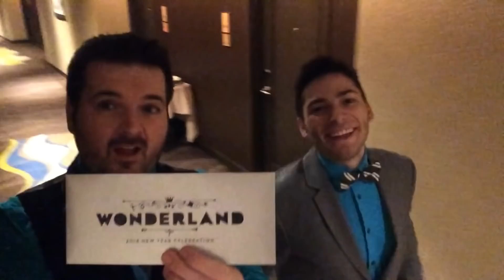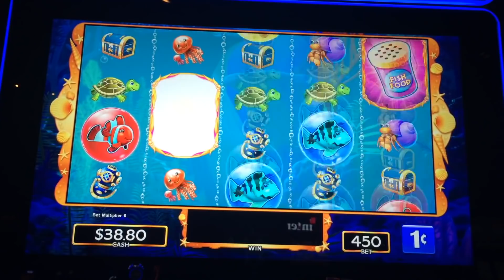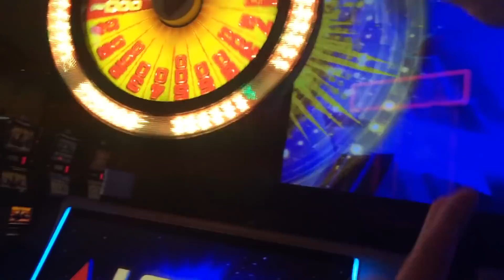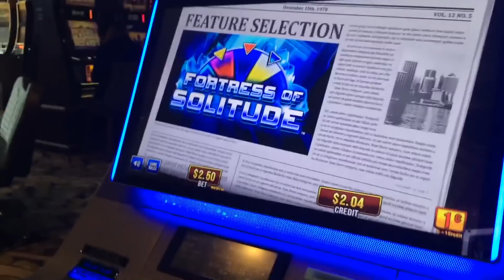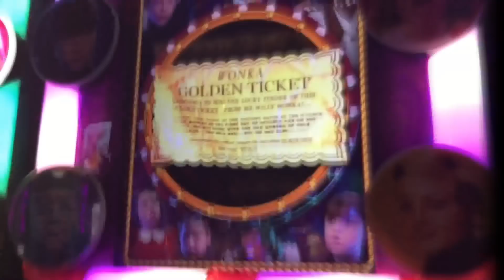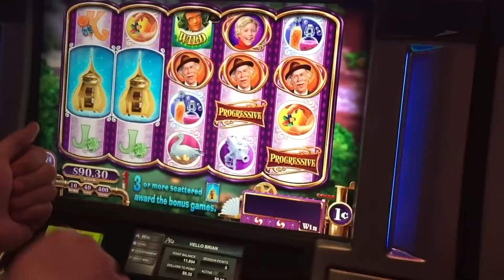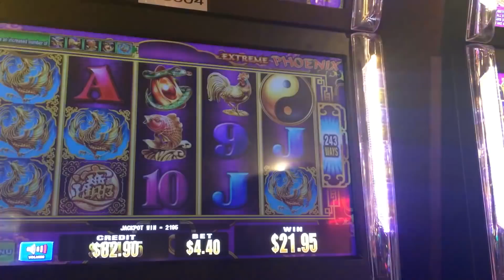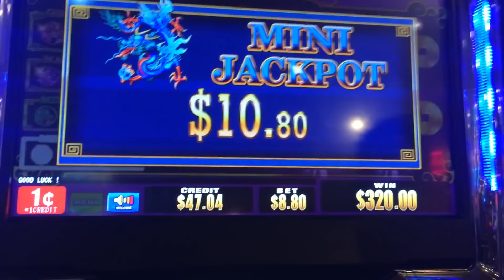💥 WINNING WONDERLAND! 💥 Ep. 4 Casino Realness W/ SDGuy1234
💥 Ep. 3 Casino Realness W/ SDGuy1234! Thumbs it up! Love the video? Can't get enough of it? Hate it? Tell your enemy!

Slot Machines Include: Avatar, Superman the Movie, Willy Wonka and Goldfish Deluxe.

SDGuy1234

💥 WINNING WONDERLAND! 💥 Ep. 3 Casino Realness W/ SDGuy1234